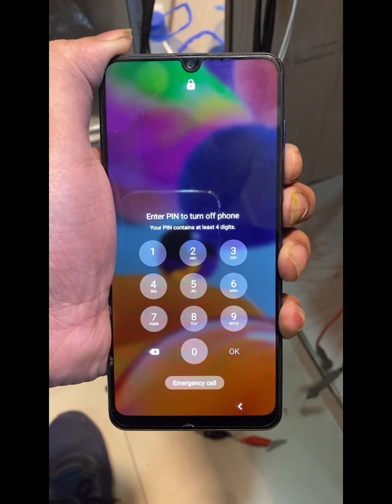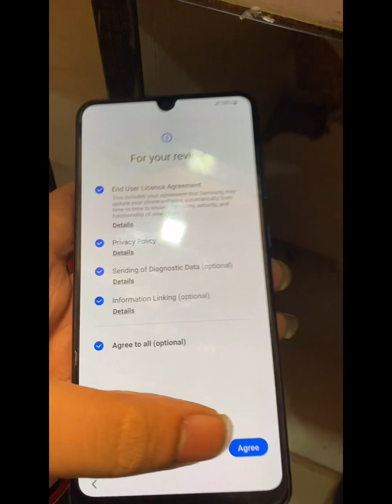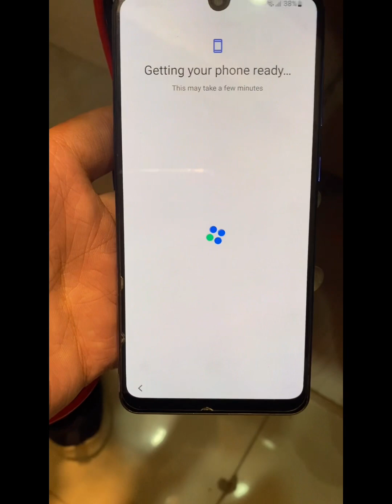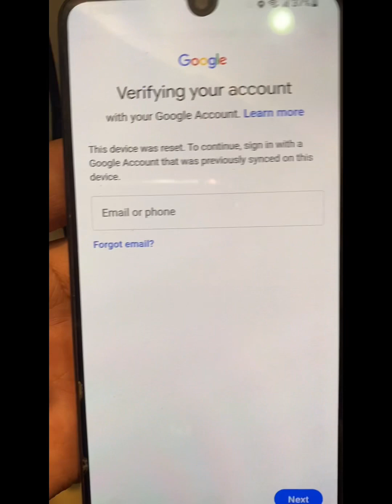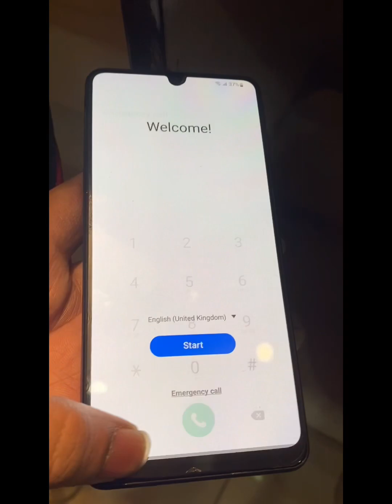Samsung A31 ,A32,A33,A51,A52,A53,A71,A72,A73 Hard reset | Not turning power off easy technique reset